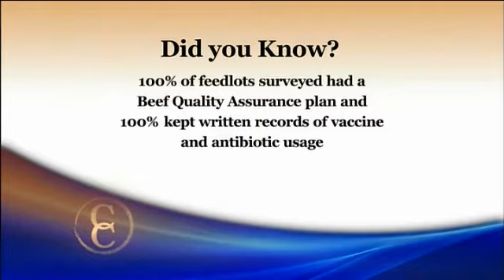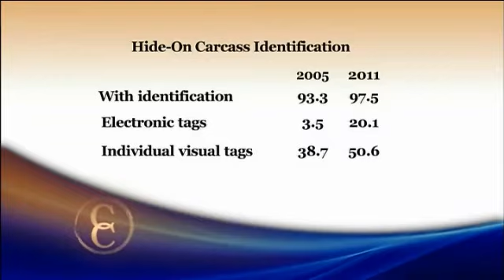2011 National Beef Quality Audit Key Findings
The highly detailed audit reveals how the industry has made significant improvements